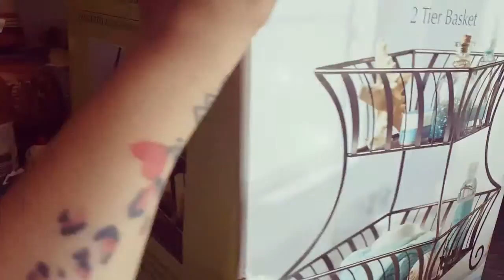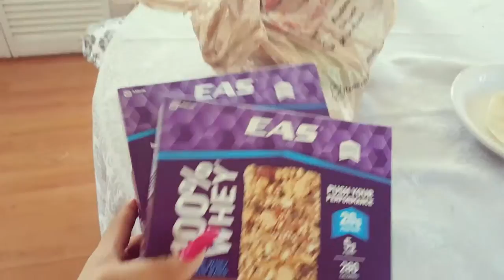Compras / fail / se seco la pintura / vlog doario #108